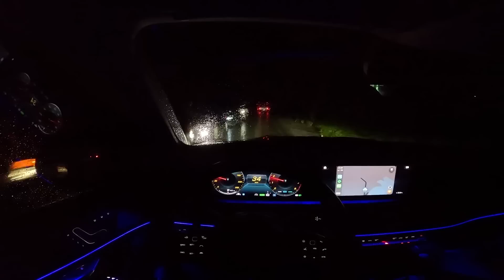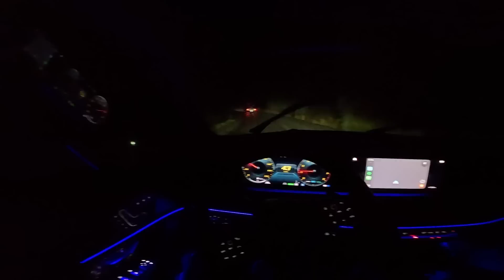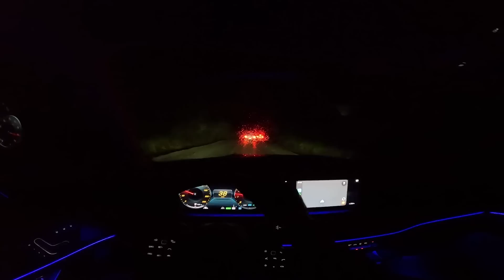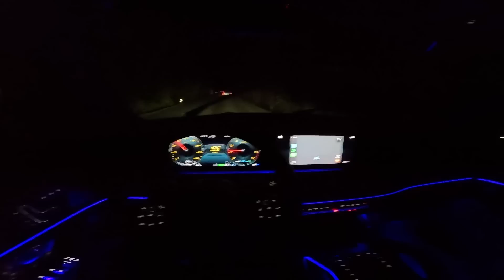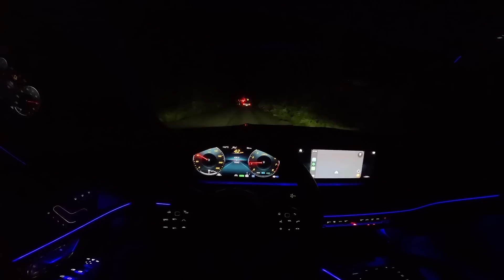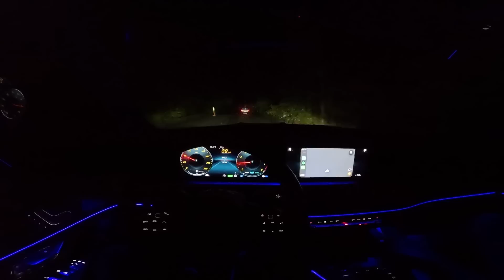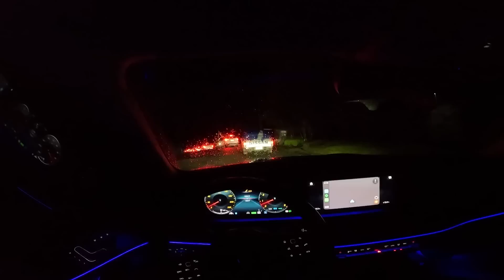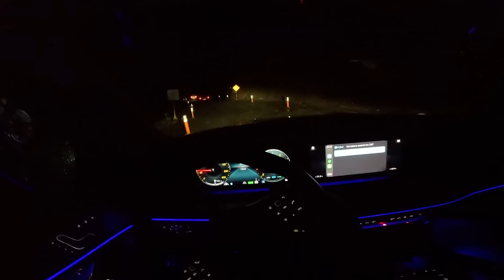10 KM NA ESTRADA DE TERRA A NOITE DE MERCEDES!!🔥🚀 FAROL INTELIGENTE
Fala petrolhead, tranquilo!? Hoje é dia de colocar a GLS 450 na terra!! Saimos de uma balsa e agora temos que andar mais 10km de estrada de terra até a outra balsa para seguirmos viagem! É uma conexão de 10km, e não tem outro jeito, esse é o único caminho!!